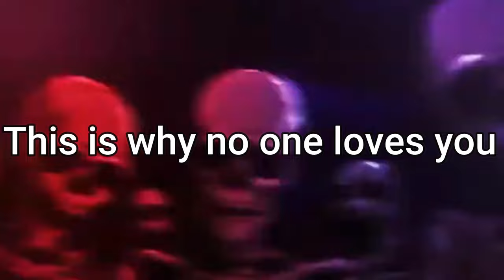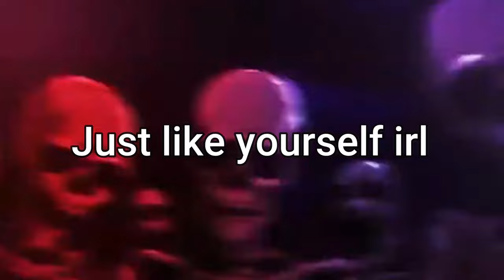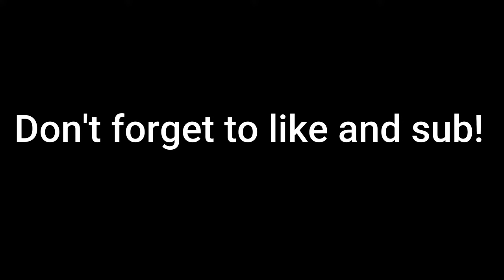Skeletons Roasting Cringe Roblox Kids #3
These Cringe TikToks are draining my sanity...

(Please do so if you like my content)
 credits to @RobertsS